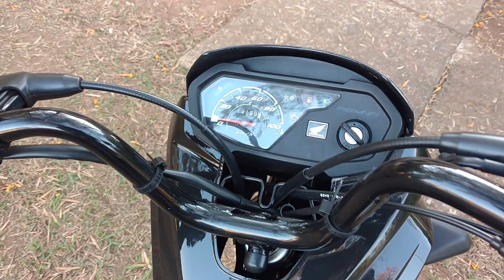Garantia Honda! parte 2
Deu td certo gnt!!!